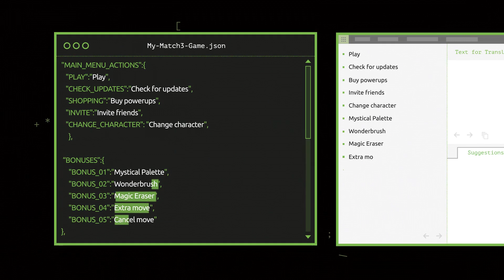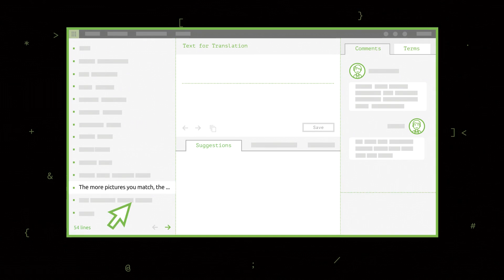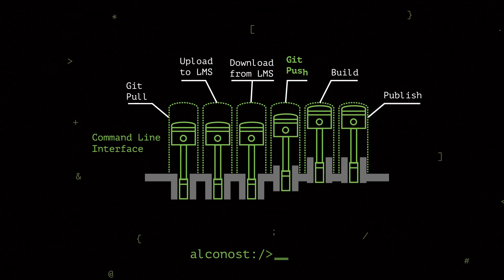Localization of apps, games and websites in 70+ languages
Learn the right way to organize localization for your app, game

So you’re a developer. You’ve got an app and decided to localize it.
The thing is, your app is regularly updated. New strings need to be translated weekly or even more. Sounds like a problem!
At Alconost, we’ve found the right way to deal with this. See how localization can happen at the same time as development, so translation never gets in the way of release.
You upload your resource files as-is to a special online platform and select the languages you want to translate the files to.
Our team calculates the cost, sends an invoice, and handles all the paperwork.
Then our professional native-speaker translators get started on your project.
On the online platform, translators see only the strings that need to be translated.
When a question comes up, the translator asks right there, online. You see the questions immediately and all the translators see your answers.
You can even upload a screenshot to show the context for a particular string.
The online platform also has a translation memory. This means that identical segments of text are translated more quickly and cheaply.
Glossaries are created too, to keep special terms – such as the names of game characters – translated the same way every time.
Thanks to translation memory and glossaries, it’s easy to bring new translators on to the project, because the results stay consistent no matter what.
For quality control, a second translator goes over the translation to make sure it is free of errors and typos.
When the translation is finished and proofread, you can download the localized strings from the online platform.
Or even more conveniently, you can upload and download the strings automatically, using the API or from the command line. So if you want to make localized builds every hour, sure, why not?
And it’s a piece of cake even if you’re adding just two strings a week – development and localization never get in each other’s way.
That’s the flexibility that Continuous Localization gives you.
Now you know the best way to translate your regularly updated apps or games. And when you do, we’ll be glad to help with localization into more than 70 languages.